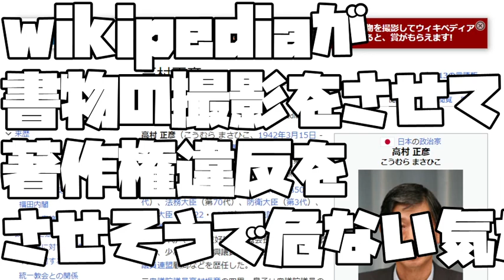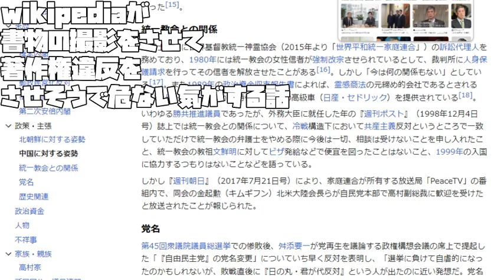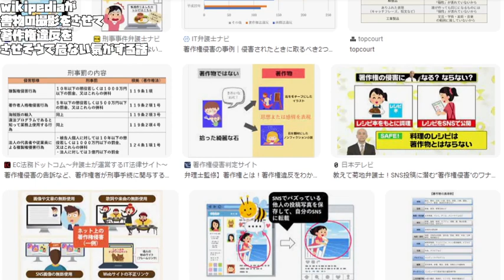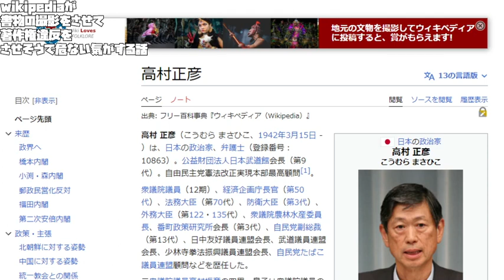【あたおかやしま】wikipediaが 書物の撮影をさせて 著作権違反を させそうで危ない気がする話【闇バイト】【 a1657】